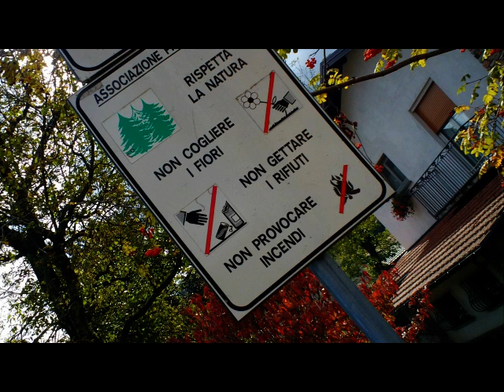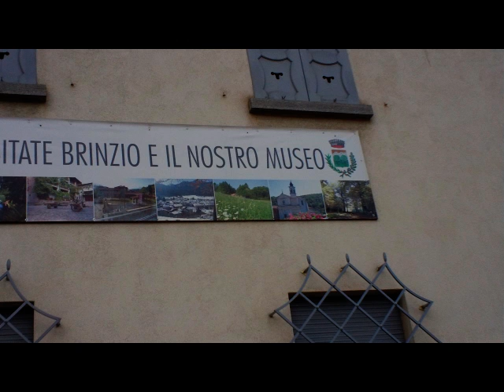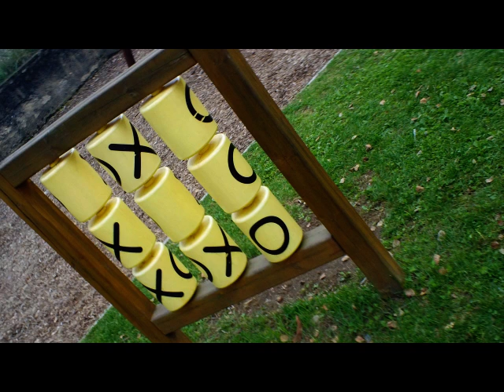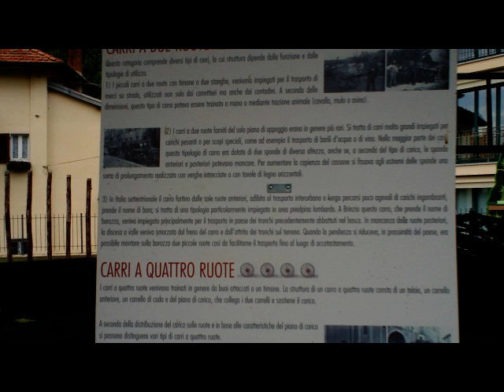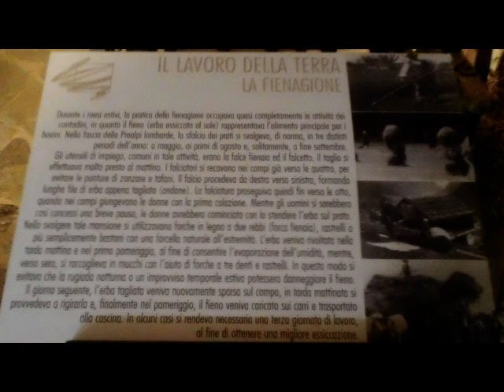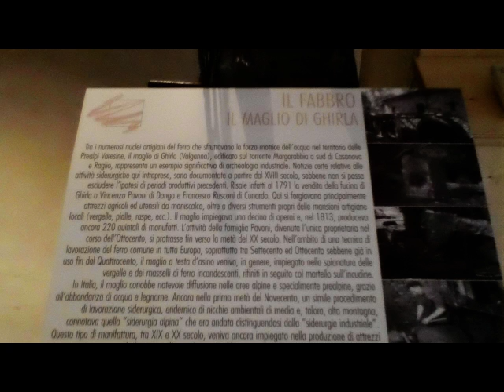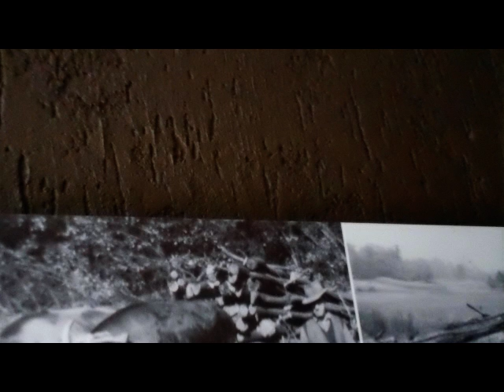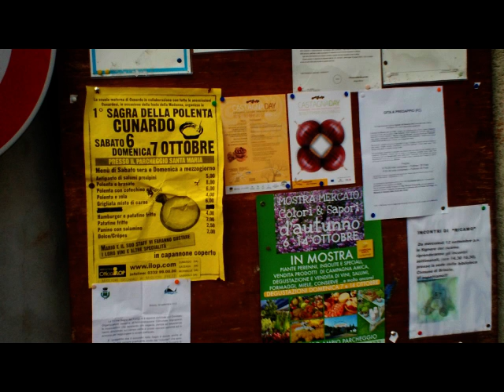BRINZIO VA - CountryLife MUSEUM & Chestnut Roasting [by Sergio Conegliano]